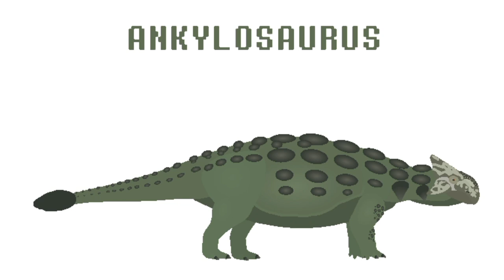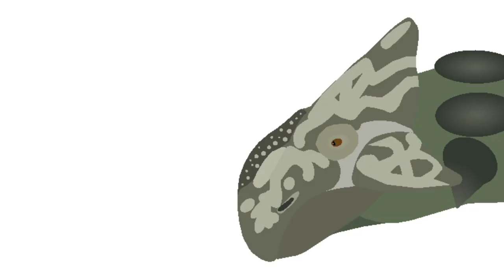Dinosaur Battle Royale (StickNodes Pro)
it's out. finally.

Credits:
Allosaurus by SPINO GHAITH
Concavenator, Tarbosaurus, Giganotosaurus, Ankylosaurus, Carcharodontosaurus, Triceratops, Therizinosaurus, Yutyrannus by Saurus172
Carnotaurus by Fawkes

0:00 - Disclaimer
0:08 - Showcase of the Fighters
0:39 - Battle Royale